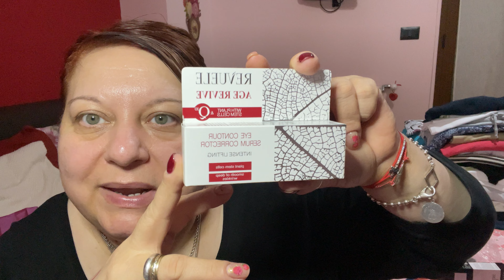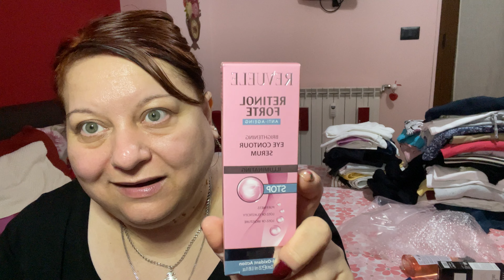Haul-early Black Friday da Pink Panda